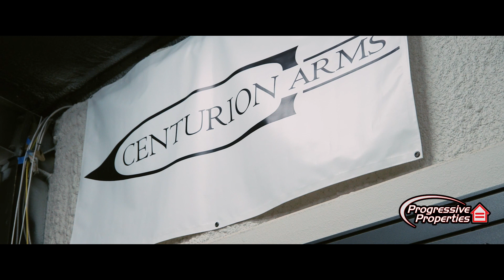You won't believe what I found at this gun shop in Lubbock! - Castle Firearms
In this video, I found some really cool guns at Castle Firearms in Lubbock! I wasn't sure what to expect, but I was really surprised by what I saw. From rifles,  to semi-automatic pistols, this gun shop has something for everyone.

If you're in Lubbock and looking for a gun shop, be sure to check out Castle Firearms! They have a wide range of firearms and you're guaranteed to find something that you'll love. Plus, their gun range is perfect for shooting practice. Come see for yourself what great guns Castle Firearms has to offer!

Rigo Lopez, Lubbock Realtor gives us an insight to the best gun range/gun shop in Lubbock!